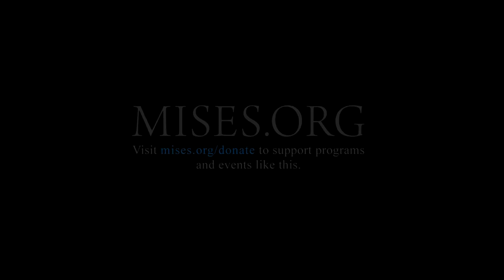Session: Remembering the Interwar Right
Featuring Paul Gottfried, David Gordon, and Brion McClanahan. Recorded at the Mises Institute on March 22, 2019.